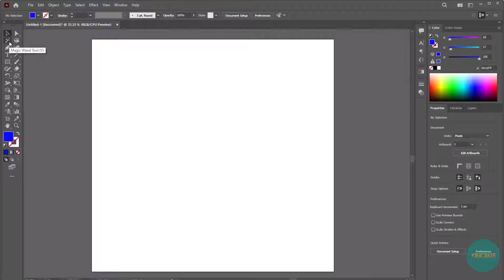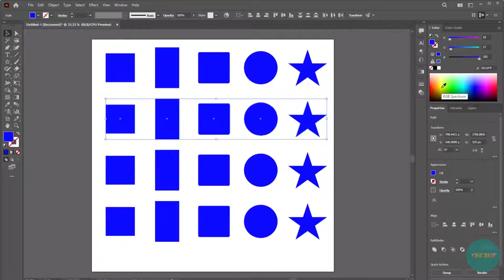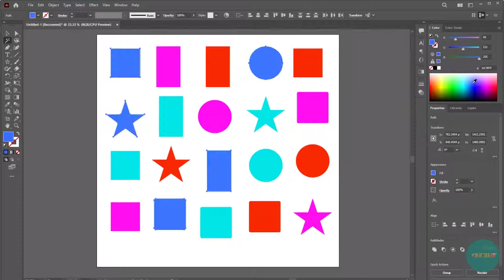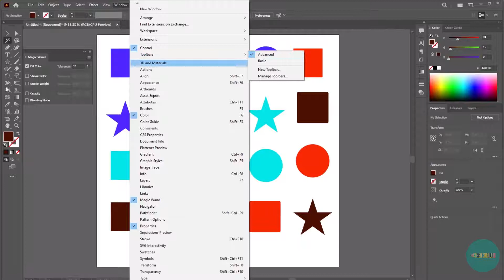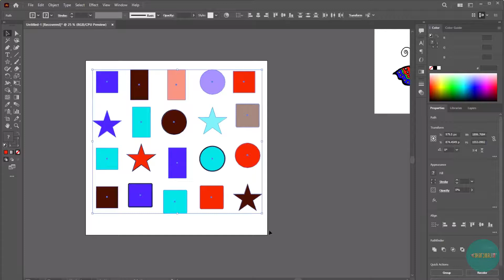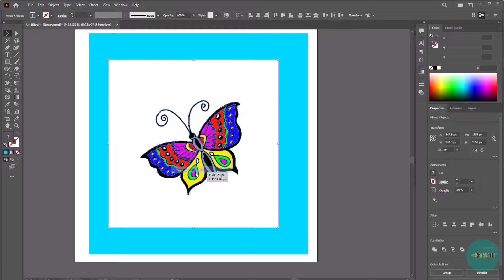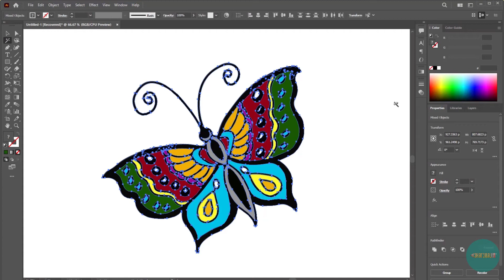How to use Magic Wand Tool in Adobe Illustrator - [ Full Course for Beginners - Urdu / Hindi]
This video covers the complete process of using the Magic Wand Tool to select similar paths and shapes in Adobe Illustrator.

In this course, you will learn how to use Adobe Illustrator for beginners.

Whether you are a beginner or have some knowledge of graphic design and digital illustration, it will be very easy to know how to use the tools and understand the program to apply them in different design scenarios.

You will also learn different techniques in Adobe Illustrator to apply to your design projects. We will cover a lot of basics and advanced techniques to guide you to create effects, patterns, and more.

This free Adobe Illustrator course is created for helping beginners learn,
"How to use Adobe Illustrator easily and quickly". You don’t need any previous knowledge of the software, and you don’t need design or illustration skills.
We’ll start right at the beginning and cover each topic step by step.
If you’ve never opened Illustrator before, or maybe you’ve opened it and struggling to understand the functionalities, this course is for you!

By the end, you'll be highly confident to create anything that you want to draw in Adobe Illustrator!